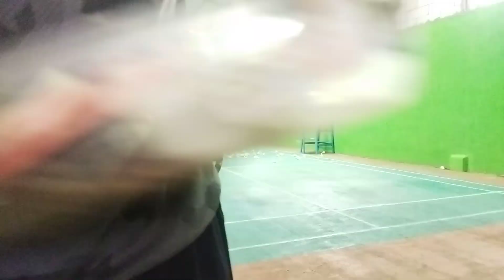PART4 | Pelatihan Badminton School PB.Tunas Muda Ungaran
Main Badminton Bareng

Silaturahmi Dengan Motto
Menang Kalah Tetap Bersilaturahmi Guyub Bersama

Mohon maaf ,untuk upload video tanpa edit dikarenakan perangkat seadanya yang akan terjadi delay pada audionya, apabila ada kata-kata di dalam tayangan yang kurang berkenan kami mohon maaf, Hal tersebut hanya sebuah candaan penonton atau pendukung kepada team agar lebih fokus dan meningkatkan ritme pertandingan jadi jangan dimasukan dihati.

agar kami bisa melanjutkan kreativitas dan memberikan hal yang terbaik dilingkungan kami.

Terima Kasih kepada pihak lingkungan sekitar yang mensponsori dan mendukung segala hal kegiatan kami. Saran dan masukan akan kami terima agar selalu melaksanakan kegiatan lebih baik lagi.

SALAM GUYUB RUKUN SEDULURAN SAK LAWASE

PB. GOWONGAN GUYUB
PB.TUNAS MUDA GOWONGA UNGARAN

bulutangkis indonesia,
bulutangkis bulutangkis,
bulutangkis beregu,
bulutangkis badminton,
bulu tangkis,
bulu tangkis indonesia,
bulutangkis dunia,
bulutangkis final,
bulutangkis full match,
bulutangkis final indonesia,
bulutangkis hari ini,
bulutangkis hari ini live,
bulutangkis indonesia master 2020,
bulutangkis indonesia 2021,
bulutangkis indonesia 2022,
bulutangkis indonesia menang,
bulutangkis kampung,
bulutangkis live,
bulutangkis liga,
bulutangkis nyangkut,
bulutangkis nangis,
bulu tangkis nasional,
bulutangkis no 1 dunia,
bulutangkis putra,
bulutangkis pemula,
bulutangkis seru,
bulutangkis sekarang,
bulutangkis skill dewa,
bulutangkis smash keras,
bulutangkis terbaru,
bulutangkis terbaru 2021,
bulutangkis terbaru 2022,
bulutangkis unggulan,
bulutangkis yang terbaru,
bulutangkis yang baru,
bulutangkis yang menang,
bulutangkis yang sekarang,
bulutangkis yang kemarin,
bulutangkis jaman dulu,
juara 1 bulutangkis dunia,
juara 1 bulutangkis,
bulutangkis 2021,
bulutangkis 2020,
bulutangkis 2021 hari ini,
game bulutangkis 3d